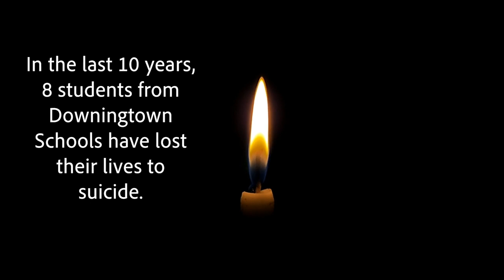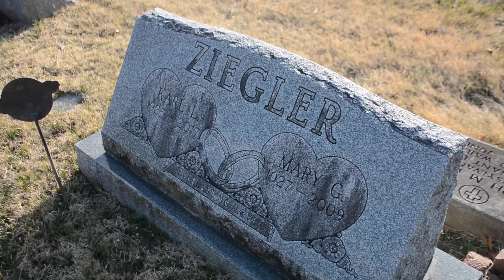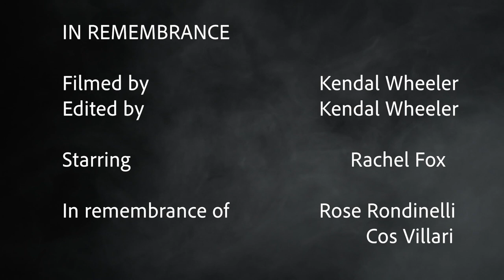"In Remembrance" by Kendal Wheeler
Filmed and Edited by Kendal Wheeler

Starring Rachel Fox

Remembering Rose Rondinelli and Cos Villari